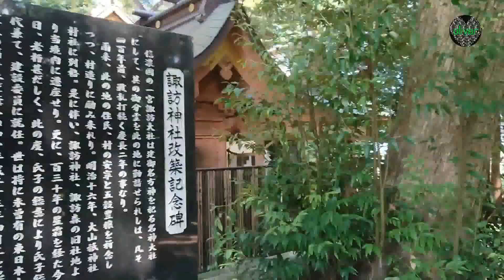Oyamazumi shinto shrine おやまずみじんじゃ Onumacho Hitachi city Japan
oyamazumi no kami , the guardian deity of the mountain hills
(oyamatsumi okami ) also the deity god of the ocean and travel
the shrine is dedicated to the  gods who protects soldiers .